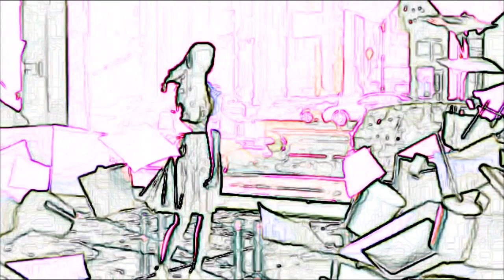hole in 11 by sauron (official visuals)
track 20 of 24 from matching bracelets